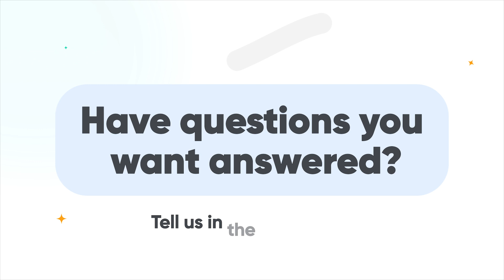How to answer ‘Why do you want to join us?’ in an interview? - Job Flex ft. Ramit Tyagi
Unsure how to answer ‘Why do you want to join us?’ in an interview? 🤔

Get insider advice from Ramit Tyagi, Director of Talent Acquisition (India & APAC), and learn to craft a response that will wow any employer. 🚀